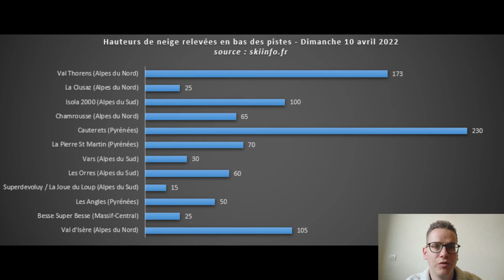Météo des Neiges Lundi 11 Avril - Mercredi 13 Avril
Skiinfo - l'application mobile gratuite Météo Neige & Ski